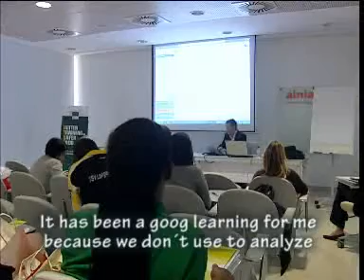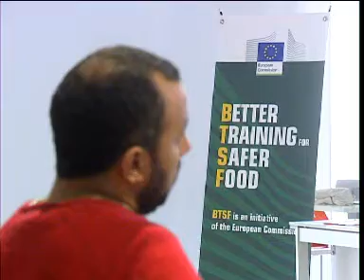BTSF Training session: Sampling and analysis methods used of official food and feed controls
Video [BTSF Training session on "Sampling and analysis methods used in the context of official food and feed controls" -- October 2012 - Valencia/Spain]